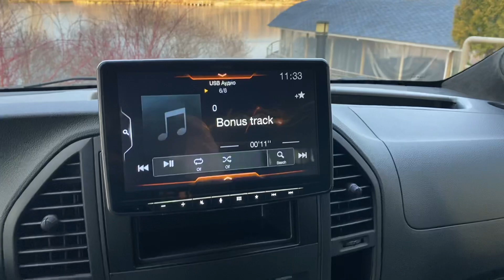Демонстрация звучания новой аудиосистемы в Mercedes-Benz Vito Tourer 2019.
Состав аудиоситемы:
- Магнитола Alpine iLX-F903D
- Трехкомпонентная акустика Helix: Твитеры Helix C1T, среднечастотники Helix P3m и мидбасы Helix C6b
- Процессорный усилитель Helix PSix
- Сабвуфер Helix Q10W.

Новый, мягкий и живой звук, новое, удобное управление.
Все подробности уже на сайте Accent-Audio.ru